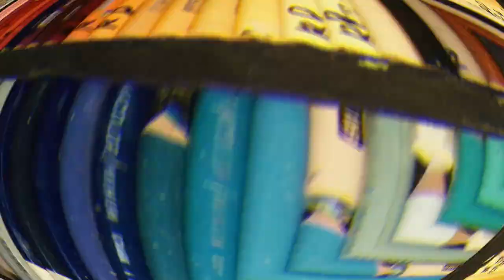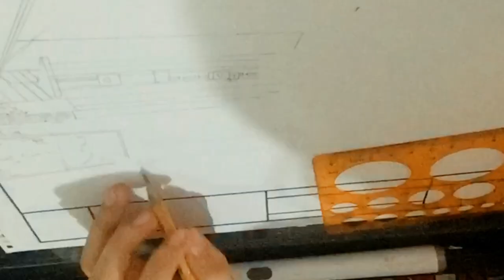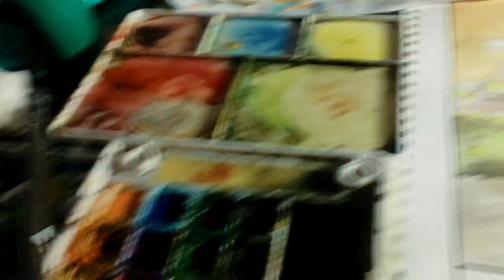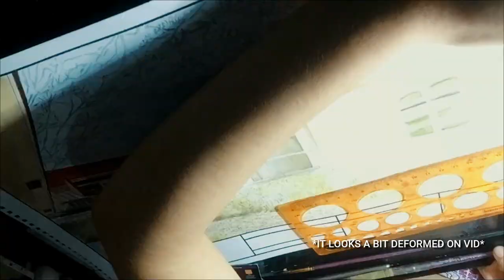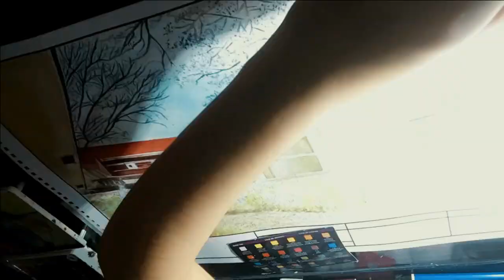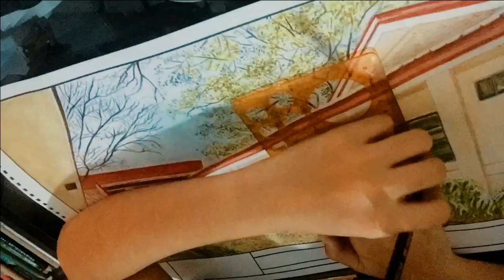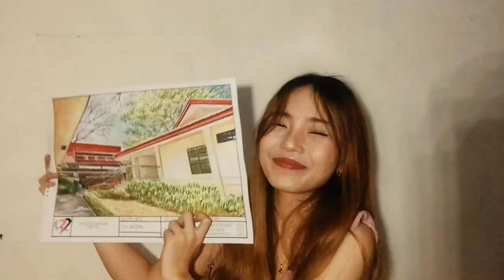ARCHITECTURE PLATE: Watercolor + Color Pencil | Tips & Timelapse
Viscom Plate: Rendering of DLSU-D CTH Building

Materials: Koi Watercolor, Prismacolors, Canson Watercolor Paper

Manual Rendering
Architectural Rendering
Architectural Drawing
Visual Communication
First Year Architecture
Watercolor
Sakura Koi Watercolor
Prismacolor Color pencil
Architecture Tips
Architecture Plate
Artwork Timelapse
DLSU-D Architecture
First Year Architecture
Things first year architecture students need
Architectural Drawing Equipment
Subject in Architecture
Architecture Design
Architecture Degree
first year architecture design exercises
Architecture Concept
Monochromatic Drawing
BS Architecture
Architecture School  in the Philippines